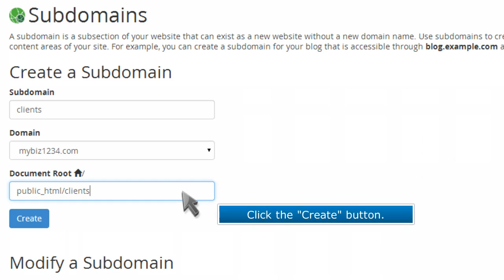How to create a subdomain in cPanel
In this video, you’ll learn how to create a subdomain in cPanel. to get cheapest domain names.